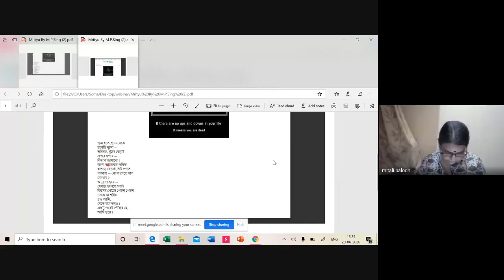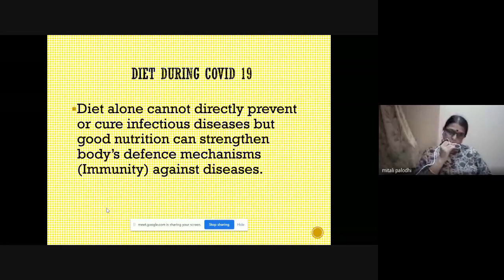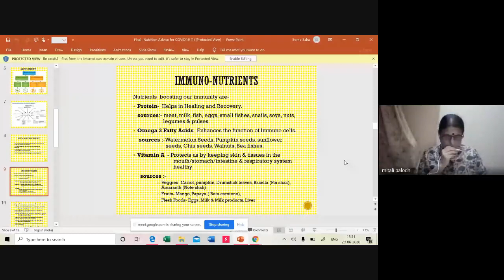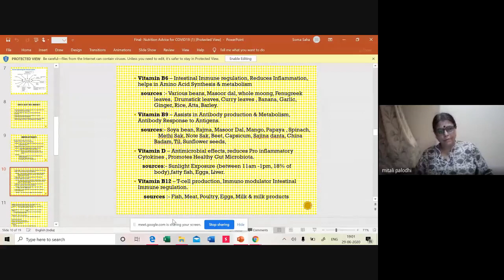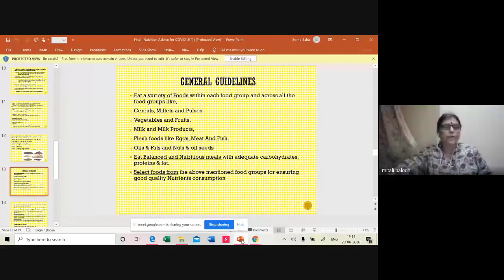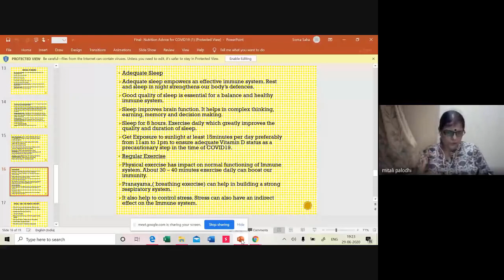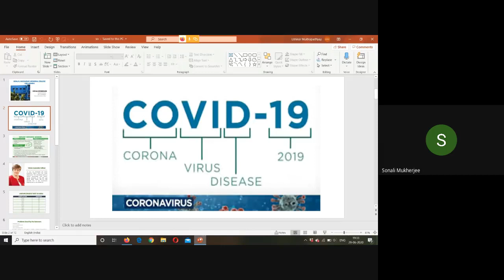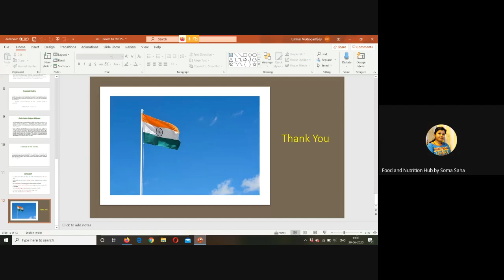COVID 19 A NEW CHALLENGE , FALL OUTS, EXPERIENCES, LESSONS AND FUTURE ACTIONS 2020 06 29 at 05 3